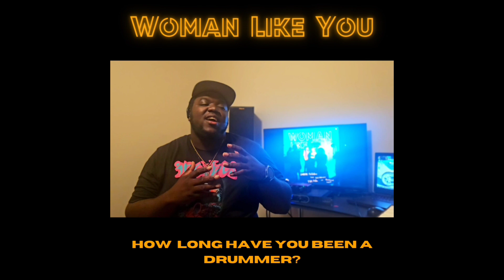Landon McClellan - Interviewing My Drummer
interview with my drummer Shattered Legend

he added the live flair on Woman Like You

incredible guy

just some dope details about the project